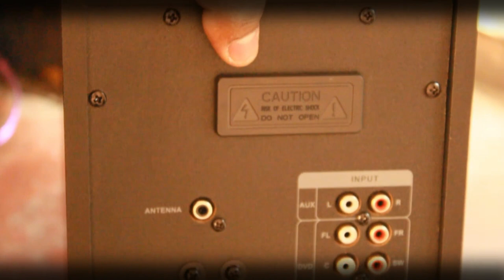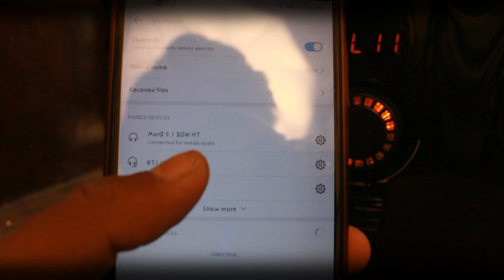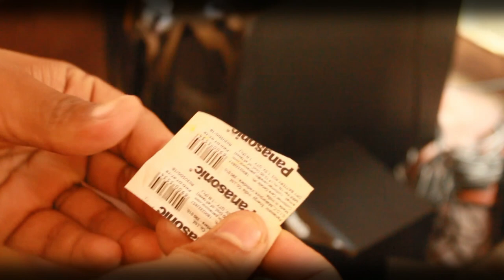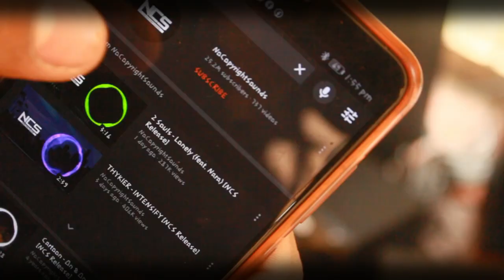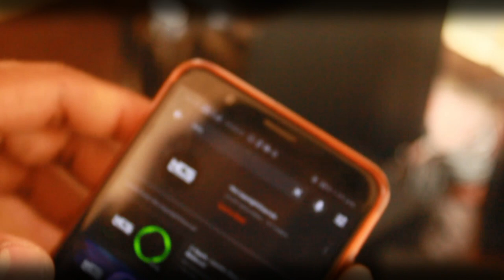Marq 5.1 80W Home Theater Unboxing || Flipkart || Neel's Vlog's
Hey Viewers how are you?
Unboxing of Marq Flipkart 5.1 80w Home Theater
also watch my every videos
hope you guys seen me next video till the tata and wait for my next video.